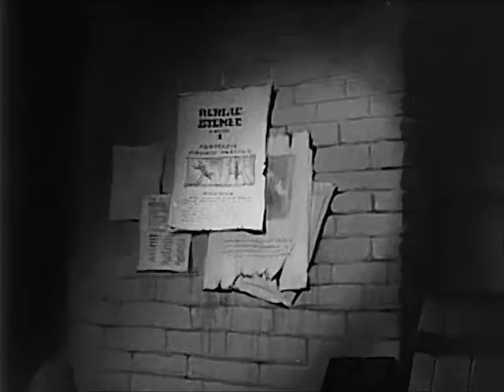The Mosquito: Winged Scorge - 1943 - CharlieDeanArchives / Archival Footage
Animated Incentive Film: Shown various methods of combatting and eliminating the anopheles mosquito to curb malaria. Features the Seven Dwarfs. .